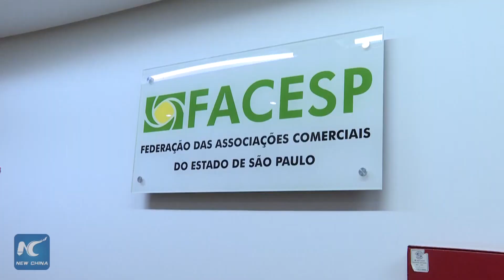Brazilian Business Community confident Chinese industrial chains will bounce back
Due to the COVID-19 outbreak, China's industrial chains, highly important to global supply chains, have suffered short-term pressure, causing some issues for Brazil, the largest economy in Latin America.